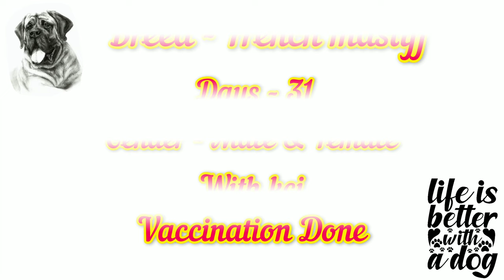French mastiff puppies for sale 😉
For more call / what's app - 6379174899
Breed - French mastiff || Days - 31 || With kci || Gender - Male & Female || Colour - Regular Red || puppy location - Ooty || Deworming - Done || Delivery possible to all Major cities (For mother & Father pics Message us in what's app)
suggestions about any Dog  Breeds & Doubts about pet parenting and Raising a puppy Doubts can be cleared 24/7
Our other social Media pages

We Deal in the Following Breeds
with and without Kci